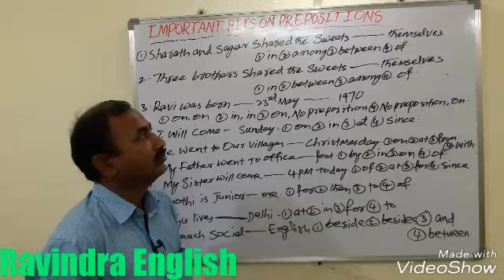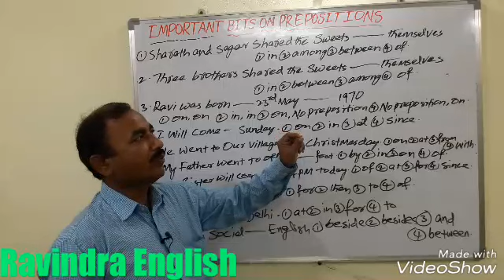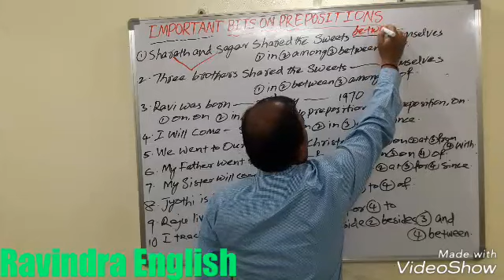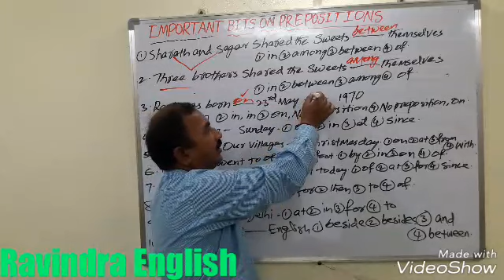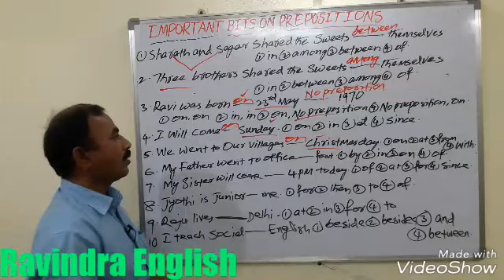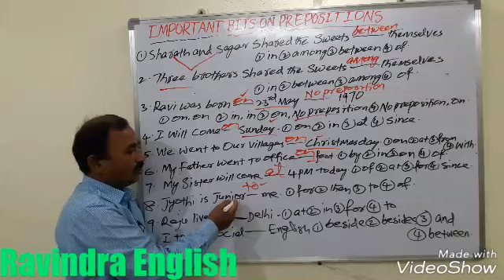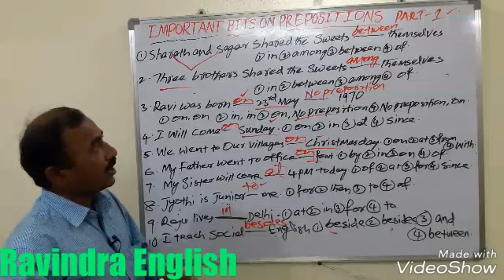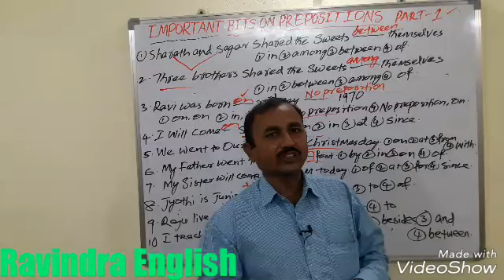TRT - SGT/SA || ENGLISH-IMPORTANT BITS ON PREPOSITIONS ||2018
These questions will useful to all COMPETITIVE EXAMS.TRT,DSC,TET.